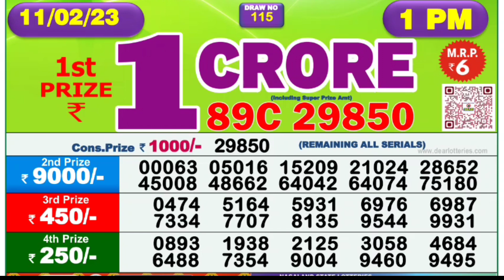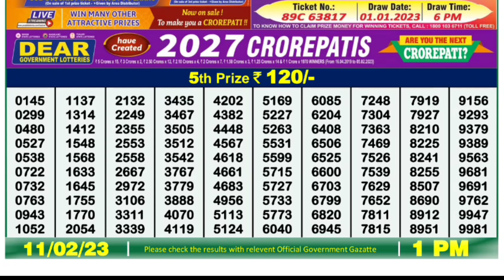🔴LIVE Kosai Morning 01:00 P.M. Dear Nagaland State Lottery Result Today Live ।। Date-11/02/2023 ।।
8) Nagaland state lottery result today 1p.m. ,9) Nagaland state lottery today result live draw,10Nagaland state lottery today result 1p.m.,7) Nagaland state lottery dear morning result today
) Nagaland state lottery morning result today,